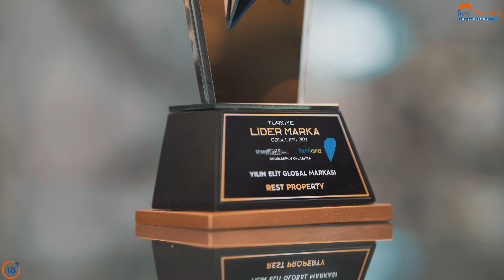Недвижимость в Турции. Как заработать на недвижимости?! Инвестиционный проект от застройщика ID10930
Новый инвестиционный проект в районе Махмутлар 🔹 Актуальная цена и подробное описание на нашем сайте или Вы можете связаться с нами напрямую через WhatsApp